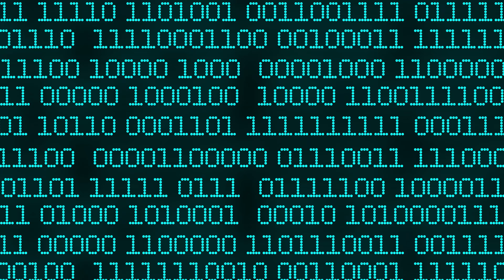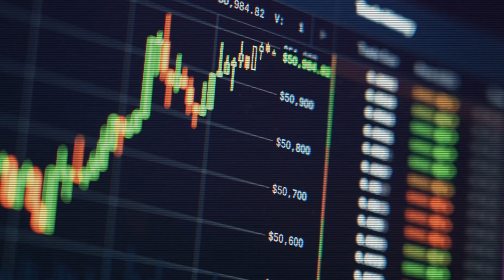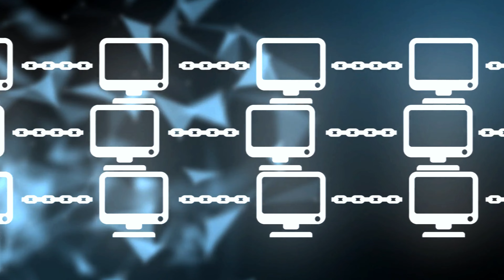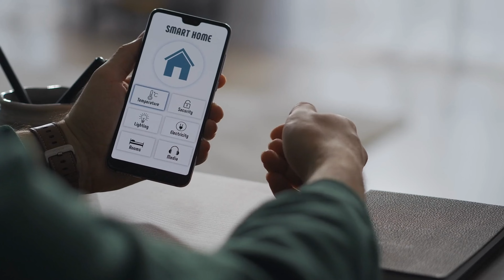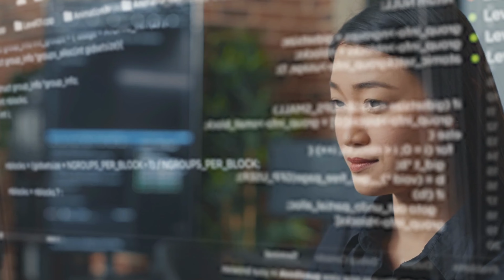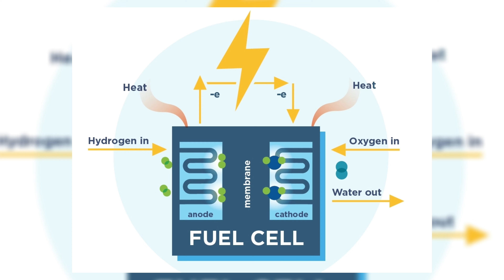Insane Tech TRANSFORMING Your 2025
Shocking New Tech: Top Ten Revealed. See the tech that is changing the game! This video from Age of Innovation is covering future tech that will change the way we live, work and play.

Watch the most mind-blowing new tech tools that are changing the world! These tools are changing the way we live, work, and play, and we can't wait to see what the future holds for them.

Ten top mind-blowing new tech tools that are sure to brighten up your day! From the latest, these are the top 10 most exciting new tech gadgets out there!

There's always something new and exciting in the world of tech, and these are the top 10 coolest tech tools that you need to check out! Whether you're a tech lover or not so much, these are the gadgets you need to know about!